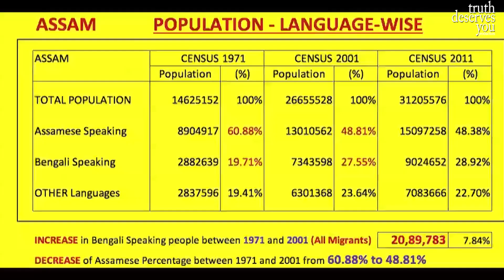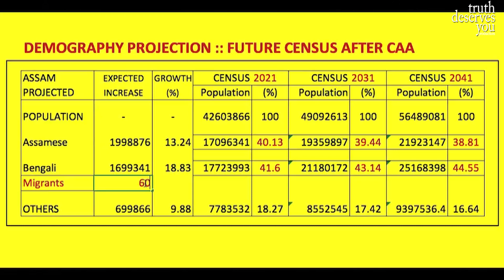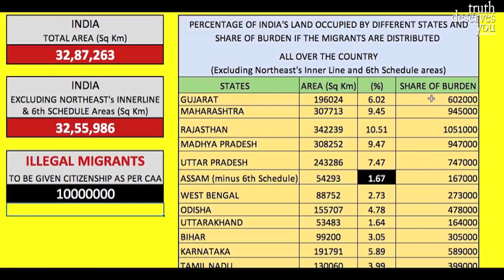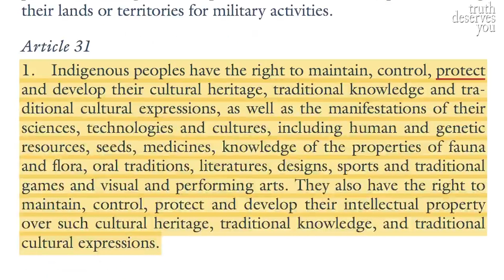Why is Assam protesting against CAA and not NRC - Jahnu Barua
Winner of national and international awards, filmmaker Jahnu Barua explains why and what exactly is Assam protesting against in this video released by the direction.